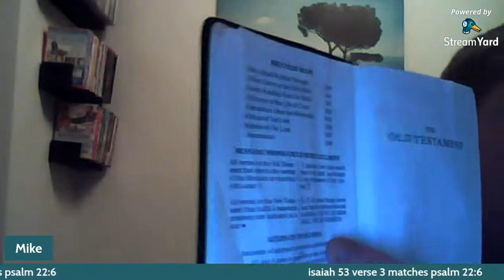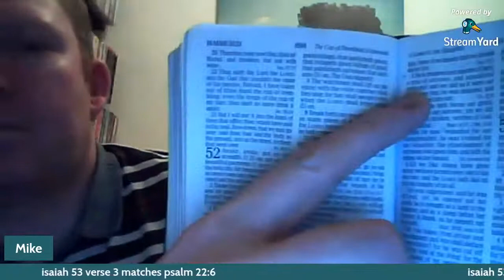Christ in the psalms and refuting hamza on isaiah 53